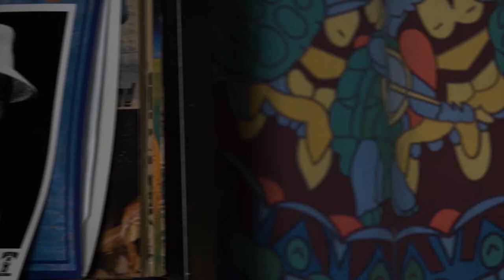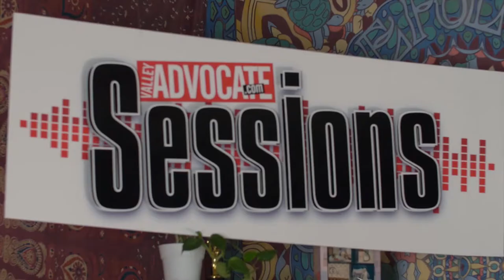The Valley Advocate Sessions - Austin James MUSIC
Multi-instrumentalist singer-songwriter Austin James, who plays guitar, violin, and keyboards, performs original indie rock music mixed with folk pop sensibilities. James performed on the Valley Advocate Sessions stage on Nov. 28, 2017